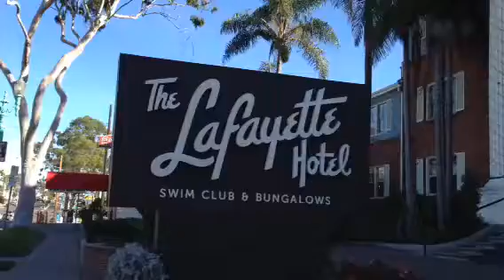Lafayette Hotel. San Diego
Lafayette Hotel. Landmark. Many movie stars stayed here. El Cajon Blvd. San Diego.